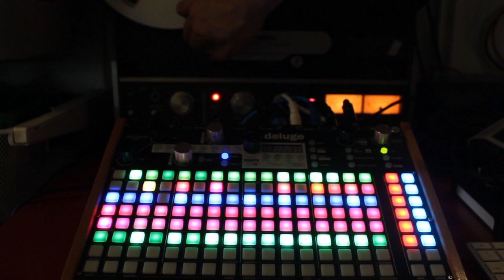Jamuary2020 | Jam 13 | Modular | Zoia | Deluge | Reel-to-Reel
Hi.. Deluge sequencing my modular system - 2 x Rings + Plaits + Nebulae - modulated by Ornaments & Crime - into the Zoia - Into the Deluge - Piano track on the Deluge - Into the Revox B77 - manually by hand adding warbling sounds